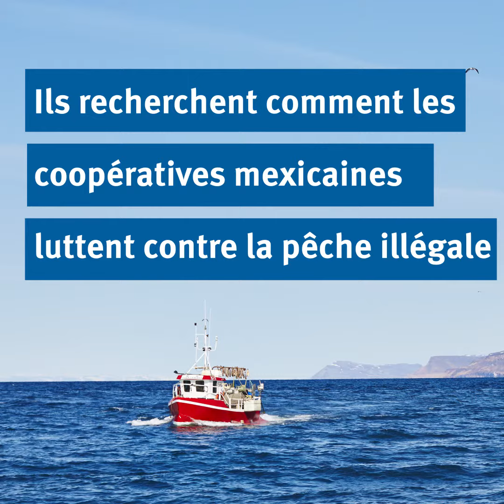Bourse d'études du MSC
Découvrez notre programme international de bourse d'études pour encourager la recherche scientifique sur la pêche durable